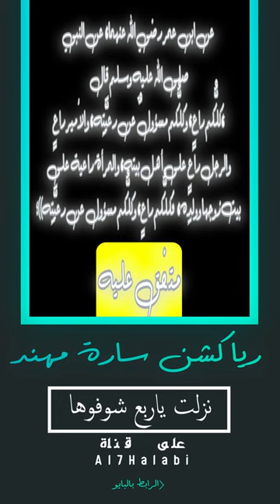ردة فعلي على سارة مهند😒مشكلتي مع سارة🤍..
المقطع هذا ...